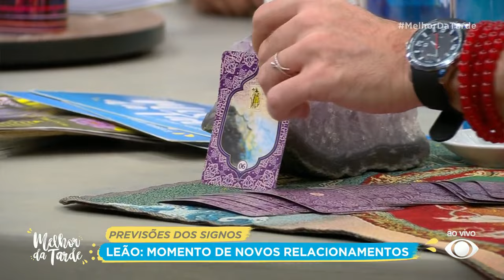Horóscopo da semana: Leão, Virgem e Capricórnio| Melhor da Tarde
HoróscopoDaSemana: saiba quais são as influências dos astros para Leão, Virgem e Capricórnio, segundo @luccasbertolozzi.